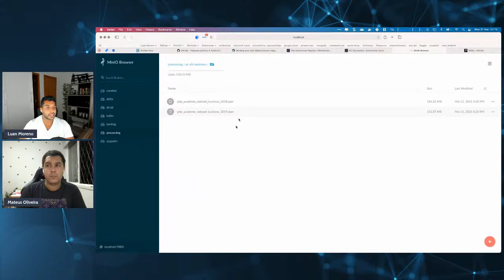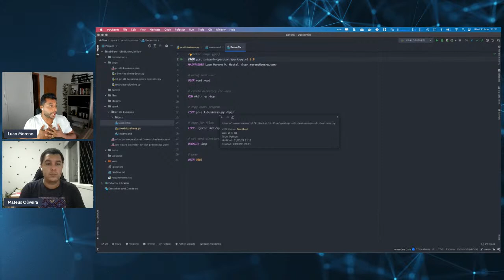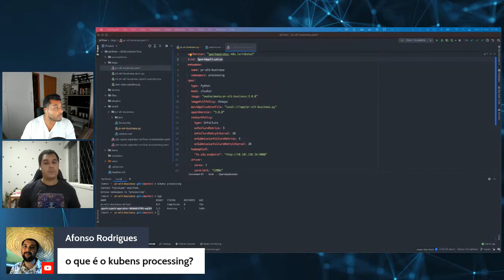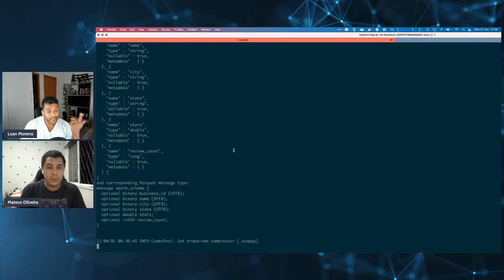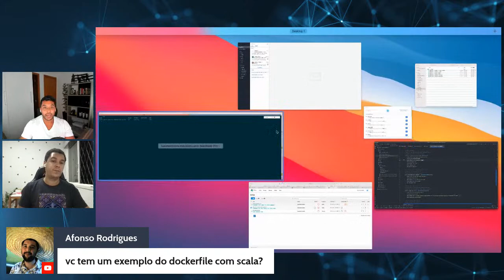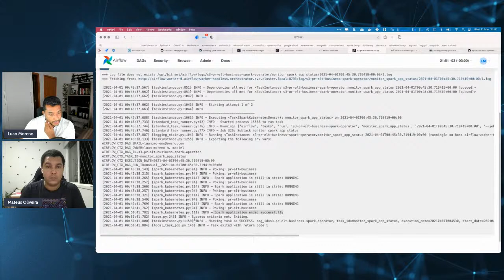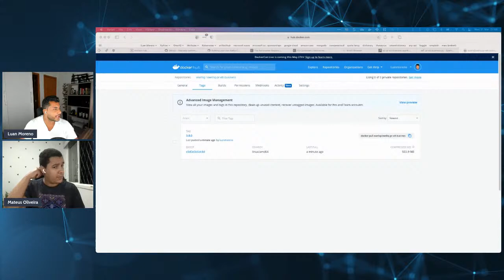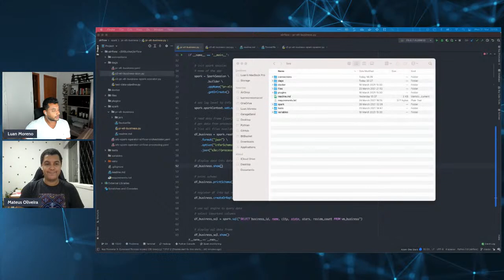Apache Spark [Spark-on-K8S] e Orquestração com Apache Airflow no Kubernetes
Nessa live você irá aprender como realizar o deployment da sua aplicação de Spark no Kubernetes para executar de forma escalável.

O Apache Airflow será utilizado para orquestrar um pipeline fim a fim de processamento de dados utilizando o Spark como engine de processamento.

Você irá aprender como realizar o deployment fim a fim dessa solução.